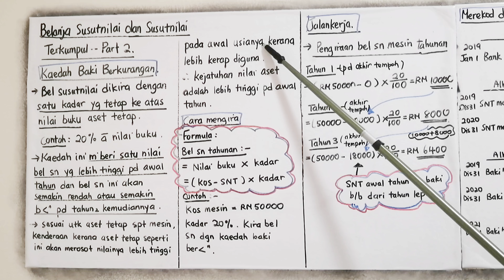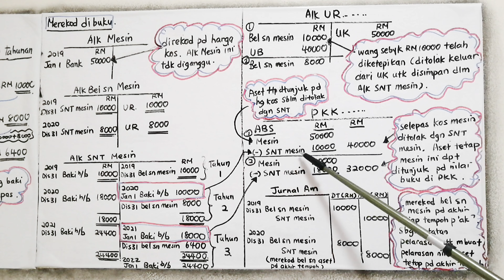Belanja Susutnilai dan Susutnilai Terkumpul - Part 2